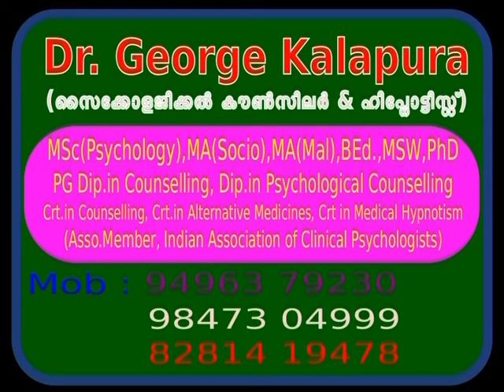Mind Master 4270, Fear Demons